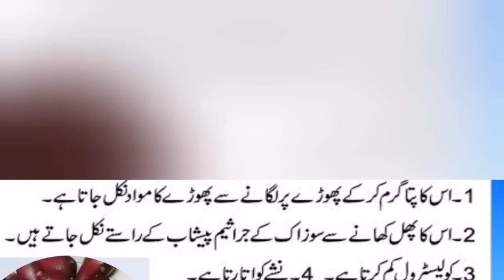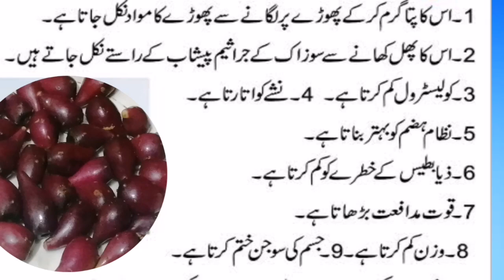خون کی کمی شوگر کینسر سے نجات پائیں صرف ایک گلاس روزانہ پییں |Benefits of Anarfali | Anarkal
Anarfahli is not an expensive fruit .
Anarkali is quit  cheap fruit AND YOU CAN BUY IT In your near market
Today I have decided to shar  juice
of this fruit  With you That Will Refresh Your Body and you will feel
lighter and active after taking it
Anarphali magic juice  is very easy to make but super delicious And super healthy to  drink
12 to 13 anar phali fruit
1.  big carrot
1 orange
1 teaspon black salt
2 table spon of suger